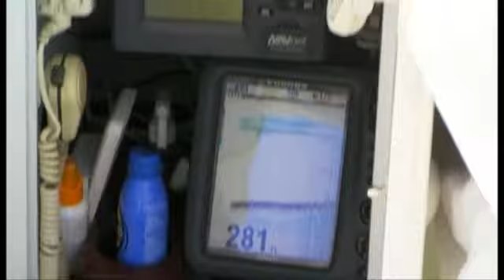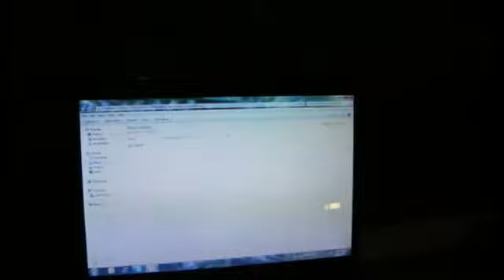Guatemala Fishing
Guatemala fishing on Decisive